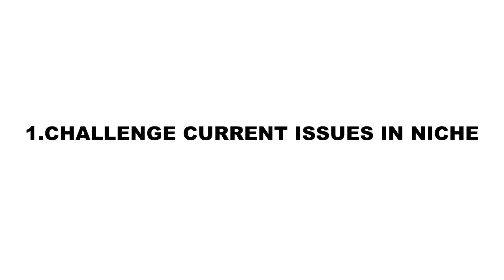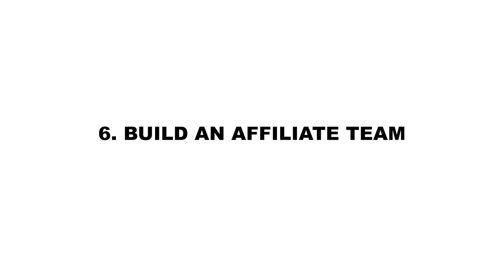How I Made $425,000 In 14 Days Selling A $97 Course On ClickFunnels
Last summer I launched a course that was a crazy success! Here's how I did it!

00:00 - BRAMBILA METHOD NOW OPEN
00:45 - CHALLENGE CURRENT ISSUES IN NICHE
01:14 - CALL OUT BAD EXAMPLES
02:18 - ATTRACTIVE CHARACTER
03:18 - BUILD A TRIBE
04:06 - BUILD TRUST THROUGH BETA
04:43 - BUILD AN AFFILIATE TEAM
06:07 - EXCLUSIVE LAUNCH OFFER
06:43 - EXCLUSIVE AFFILIATE OFFER

Want to learn how to make money online like I do but don't want to invest any cash at all? My new beginner online business training program The Brambila Method will teach you 5 business models that don't require any capital... just effort. Join here:

Learn how to start an online business and side hustle in my free live training I do every night

Here is the list of the top 10 books that have changed my life

Want to learn how to build ever lasting wealth? My new finance course is just $1 because EVERYONE should know this information get it

Join my members only club of my channel to get access to perks, live streams and more:

Earnings and income statements made on this channel are estimates only. There is no guarantee that you will make these levels of income and you accept the risk that the earnings and income statements differ by individual and that if you follow these techniques you may earn nothing at all.